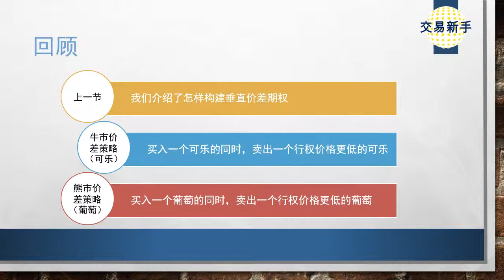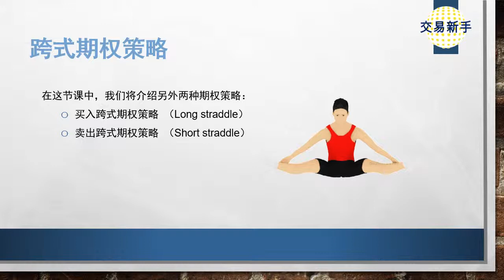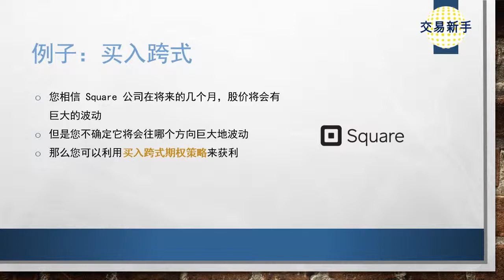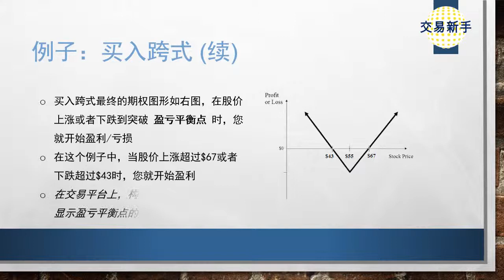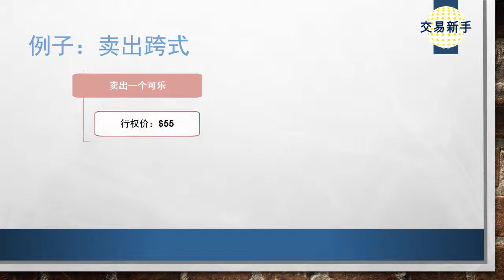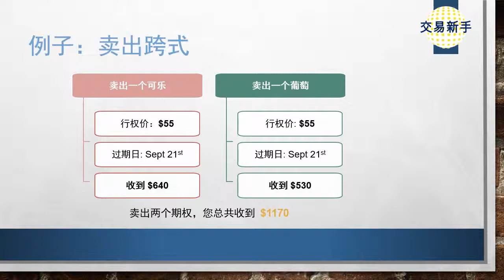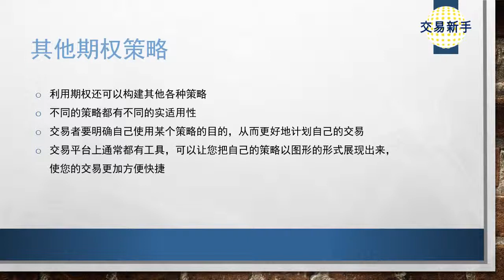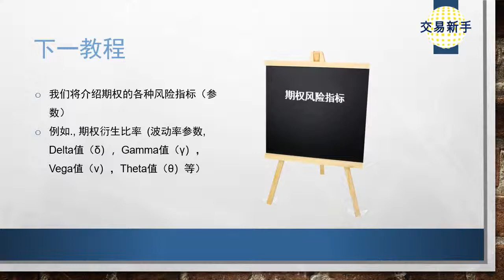期权交易#9 跨式期权策略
本教程介绍买入跨式期权和卖出跨式期权策略